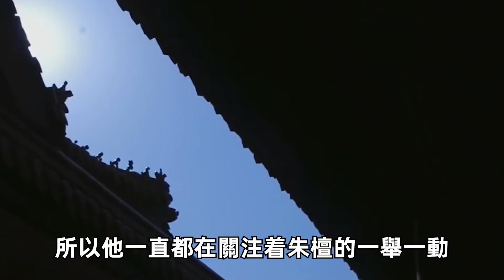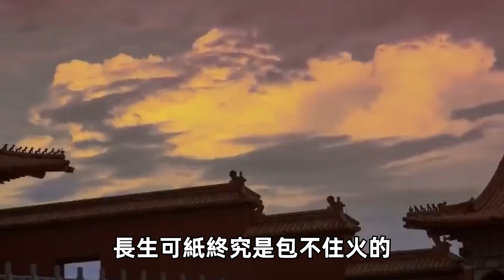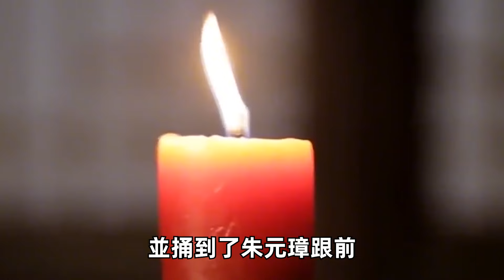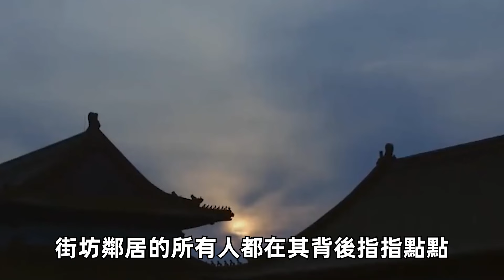朱元璋最變態的兒子！用99個童男命根子，只為補腎！